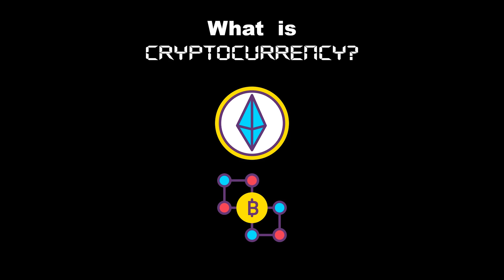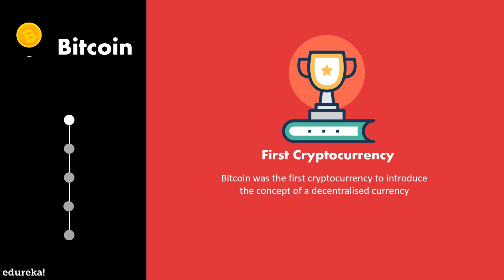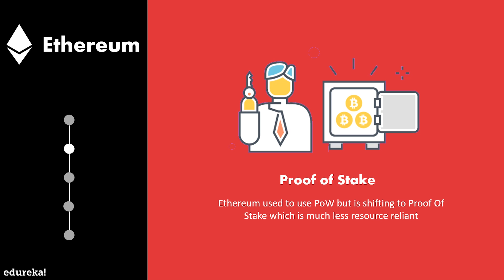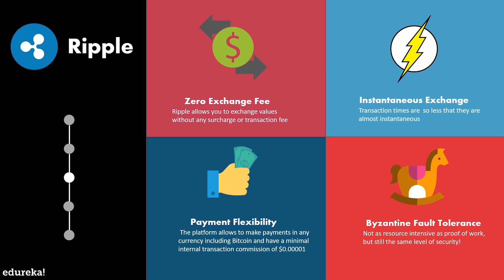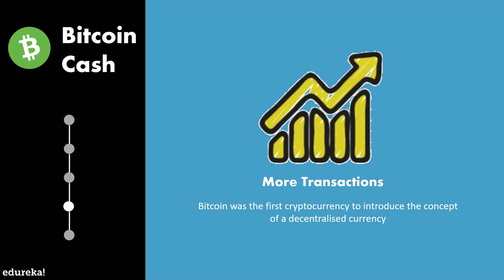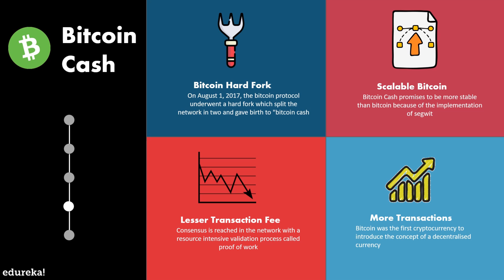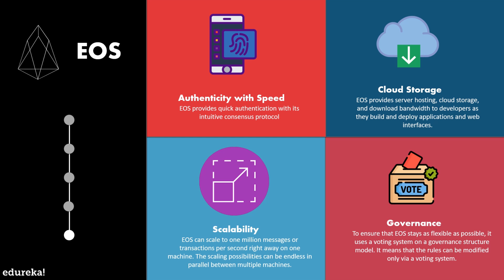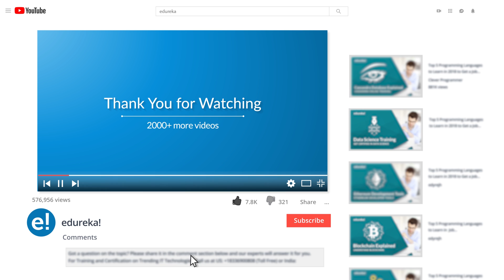Top 5 Cryptocurrencies To Invest In 2018 | Cryptocurrency News | Blockchain Training | Edureka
This Edureka video lists down the top cryptocurrencies and also helps you understand all the hype behind cryptocurrency in general.

For doubts & queries on Blockchain, post the same on Edureka Community

1. This is a 5 Week Instructor-led Online Course, 20 hours of assignment and 10 hours of project work

2. We have a 24x7 One-on-One LIVE Technical Support to help you with any problems you might face or any clarifications you may require during the course.

3. At the end of the training, you will be working on a real-time project for which we will provide you a Grade and a Verifiable Certificate!

Edureka's Blockchain Course is designed to introduce you to the concept of Blockchain and explain the fundamentals of blockchain and bitcoin. Blockchain course will provide an overview of the structure and mechanism of blockchain. As a beginner, you will be learning the importance of consensus in transactions, how transactions are stored on blockchain, history of bitcoin and how to use bitcoin. Furthermore, you will be taught about the Ethereum platform and its programming language. You will setup your own private blockchain environment using Ethereum. Also, you will develop a smart contract on private Ethereum blockchain and will be deploying the contract from web and console. The course is fed with various use-cases and examples, which makes the learning more interesting.

After completing this Course, you should be able to:
- Comprehend the cryptography and cryptocurrency concepts
- Encompass the concept of blockchain
- Understand the importance of blockchain technology
- Have a deep insight into bitcoin and its network
- Perceive, how bitcoin transactions are validated by miners
- Create and use bitcoin account effectively
- Understand Ethereum blockchain
- Learn Solidity: Prominent language to develop smart contracts
- Deploy your private blockchain on web where you can visually see your chains
- Send transactions between nodes
- Develop more than one nodes on same blockchain
- Making your own cryptocurrency
- Discuss the compelling use-cases of the blockchain
- Interpret the prospects of blockchain.

Assess, how blockchain can improve your business standards.

Anyone having basic programming knowledge and has a zeal to learn new technology can take up the course. Students and professionals aspiring to make a career in the Blockchain technology should opt for the course.

The blockchain is a revolutionary technology. It is an ordered back linked-list data structure of blocks of transactions stored in a decentralized peer-to-peer network. It is the underlying infrastructure for bitcoin, a popular cryptocurrency. In near future, many companies will be adopting blockchain technologies for trading publicly. Apart from bitcoin, it can be used for a wide variety of applications such as tracking ownership, digital assets, physical assets, or voting rights. It can also store and run computer code called ‘smart contracts’. However, blockchain is still new and the communities are still exploring the best ways in which it can be used.